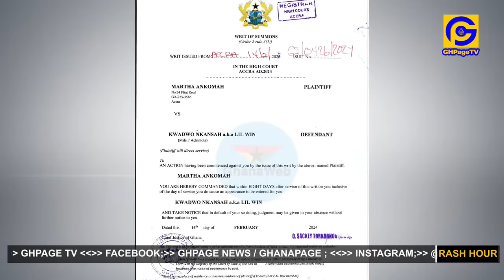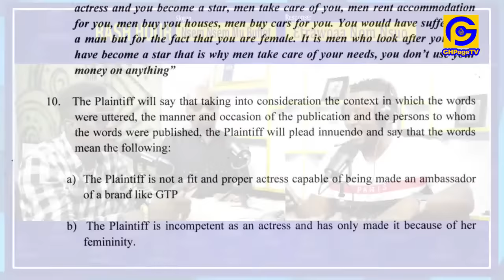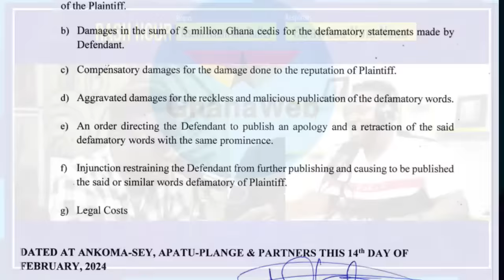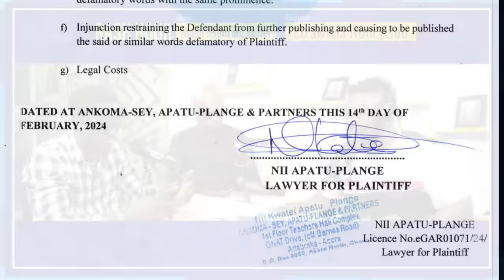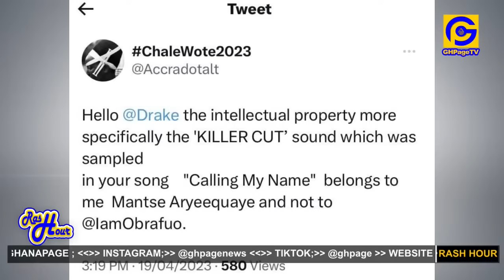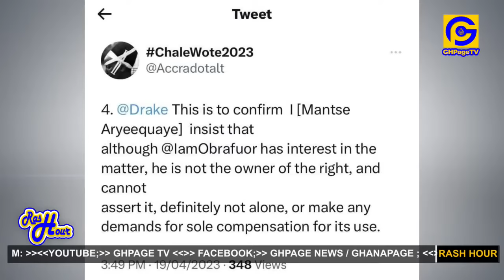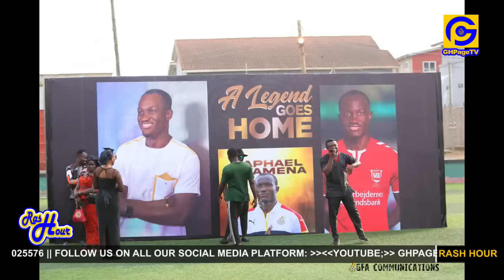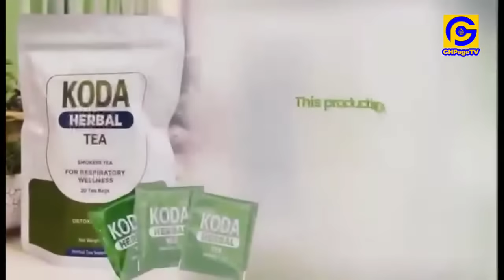Martha Ankomah VRS LilWin,Kumawood ABRO tells it all+Tiktoker Akonoba in trouble over his LGBT